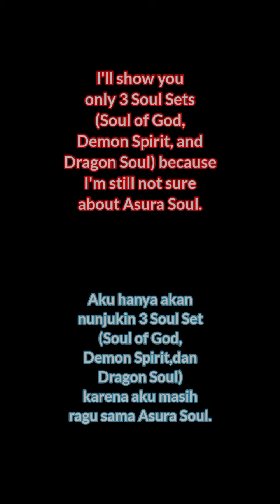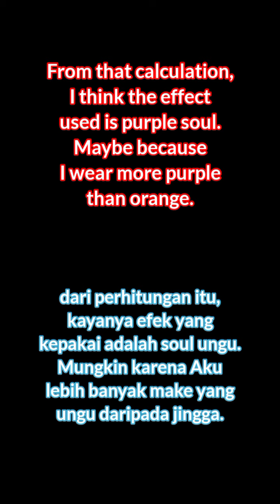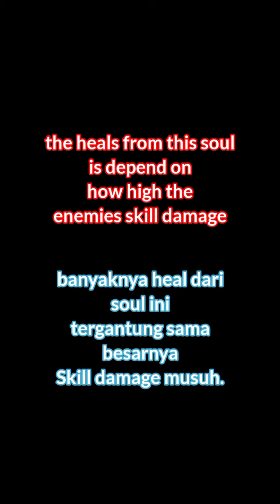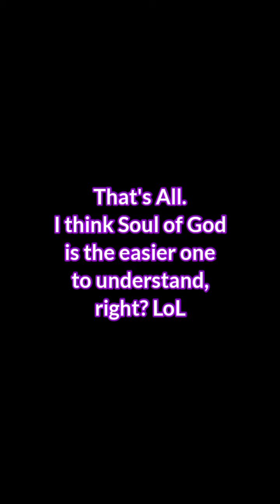WESTWARD M | Resonance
For Asura, maybe it can give you some Rage if the effect is active. But I'm not sure, that's why I don't put it in the video 🙄

My Device : Redmi 9 4/64 GB

List of games that I play right now :
- Will Of Nen